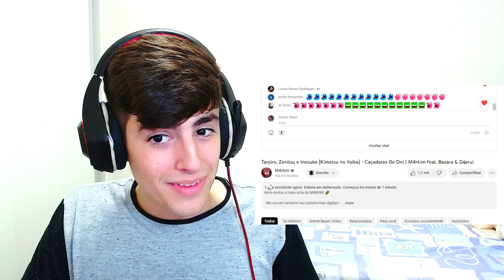(CAÇADORES??)REAGINDO ao Tanjiro, Zenitsu e Inosuke - Caçadores De Oni | M4rkim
-♪ Tanjiro, Zenitsu e Inosuke (Kimetsu no Yaiba) - Caçadores De Oni | M4rkim feat. Basara & Daarui

🎥 Câmera: logitech c920
🎙  Microfone: Lehmox Hyper G.T
🎬 Software de gravação e edição: Obs Studio / Photoshop